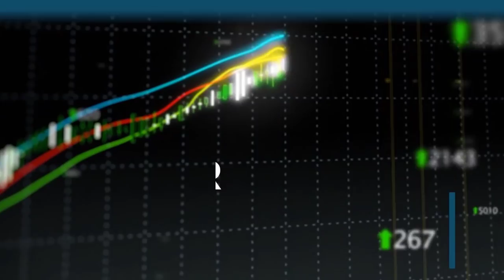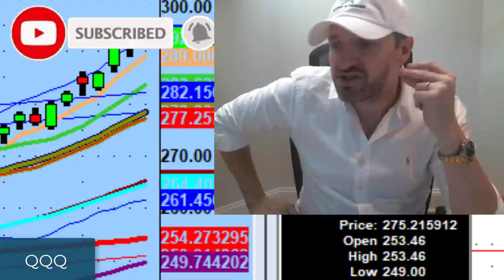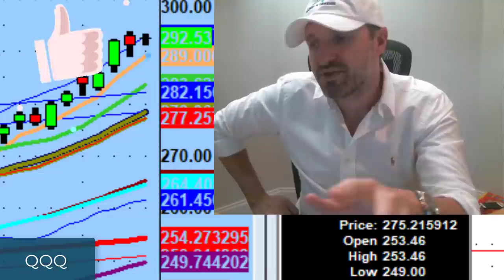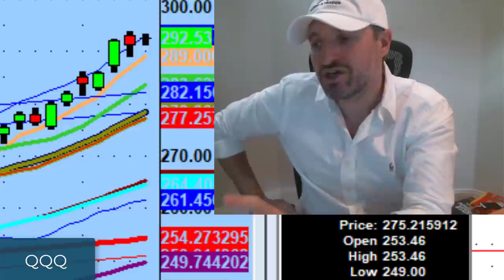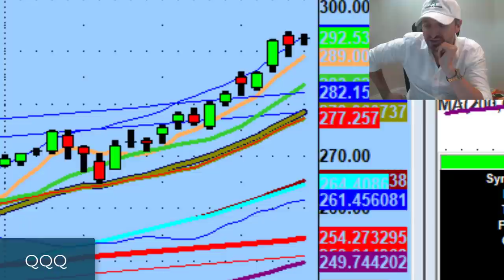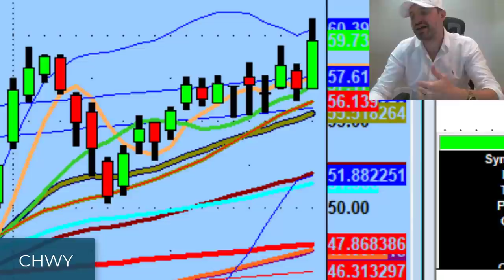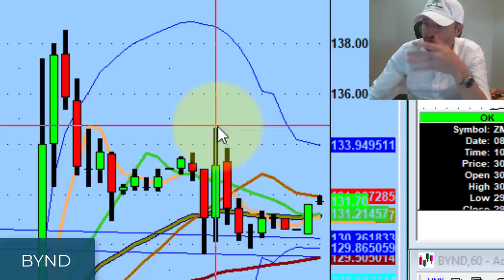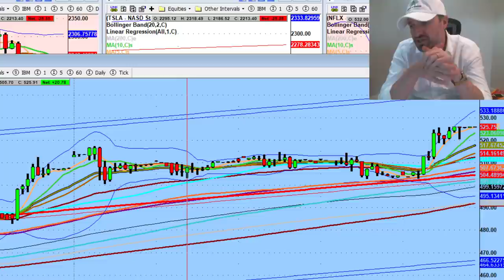Two Factors That Will Determine How Well Tesla and Apple Will Trade After Their Stock Splits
When you're taking care of yourself, you're putting yourself in a position of strength.

Today we discuss my formula for finding balance, big day trading moves on Peloton, Roku, and Starbucks stock , & what I'll be looking for with Tesla and Apple stock after they split to know if they will still trade well.

💚 ADDITIONAL HELP 💚